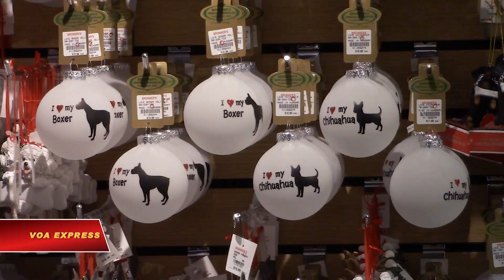Cửa hàng Giáng sinh lớn nhất thế giới (VOA)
Tin tức Nếu không vào được VOA, xin các bạn hãy vào để vượt tường lửa. Với diện tích hơn một hecta, Bronner's CHRISTmas Wonderland tự quảng cáo là cửa hàng Giáng sinh lớn nhất thế giới. Thông tín viên đài VOA đã đến tham quan chợ Giáng sinh này ở Frankenmuth, Michigan, dưới góc nhình của những khách hàng nhỏ nhất -- trẻ em!

Khi đến Bronner's CHRISTmas Wonderland, đó không chỉ là một chuyến mua sắm, mà là cả một trải nghiệm. Với diện tích xấp xỉ tám bể bơi Olympic, có rất nhiều thứ cho hai chị em Rollin và Rain Marturello khám phá.

Em cho biết: "Lớn lắm. Cửa hàng này thực sự khổng lồ."

Chuyến tham quan Bronner’s thường bắt đầu với một tấm ảnh kỷ niệm. Từ đó, khách hàng được phát cho một bản đồ để giúp định vị mình và mọi thứ.

Ánh sáng lung linh và các trang trí ngoài trời treo dọc trần nhà đã được nâng lên để vừa chỗ cho cây thông Noel cao hơn. Rollin cho biết em thích tất cả các nhân vật Dickens theo lối cũ, các ngôi làng Giáng sinh và các chú nutcracker ở khắp nơi trong phòng trưng bày, nhưng các đồ chơi điện tử hiện đại được trưng bày là tuyệt nhất.

Em Rollin Marturello chia sẻ: "Em thích nhất là người tuyết có thể bật lên."

Bà Lori Libka, giám đốc Quan hệ Truyền thông tại CHRISTmas Wonderland, nói: "Chúng tôi có hơn 50.000 mặt hàng, cây giả, vòng hoa, 8.000 kiểu đồ trang trí, khoảng 1.500 trong số đó có thể được cá nhân hóa."

Trên thực tế, giám đốc quan hệ truyền thông Lori Libka cho biết các đồ trang trí là điểm nhấn của cửa hàng: tất cả mọi thứ từ đồ trang trí thủ công bằng thủy tinh cho đến các vật theo chủ đề thể thao, và thậm chí cả đồ trang trí mô típ phim. Món chắc chắn được yêu thích nhất là các đồ trang trí quốc tế, điều này dễ hiểu vì sổ lưu bút của cửa hàng cho thấy khách tham quan tới từ hơn 100 quốc gia.

Bà Lori Libka cho biết: "Chúng tôi thấy có rất nhiều khách quốc tế. Không có gì lạ khi nghe vài ngôn ngữ khác nhau vào bất kỳ ngày nào trong mùa lễ này của năm."

Người sáng lập Wally Bronner bắt đầu kinh doanh vẽ bảng hiệu khi còn là một thiếu niên. Sau khi một doanh nhân nhờ ông làm các bảng hiệu Giáng sinh cho thành phố Clare, Michigan, ông đã nhận thấy một thị trường tiềm năng vào năm 1945, và ông đã mở một cửa hàng chuyên về Giáng sinh.

Bởi vì đức tin và gia đình là rất quan trọng đối với ông, Bronner đã làm việc không ngừng nghỉ để pha trộn ý nghĩa tôn giáo của Giáng sinh với thương mại. Ông cũng đảm bảo rằng Bronner’s là nơi khách hàng mọi lứa tuổi đều thích. Đó là lý do tại sao những khách hàng trẻ tuổi cần nghỉ ngơi sau khi mua sắm có thể ghé thăm ông già Noel.

Ông già Noel tại cửa tiệm cho biết: "Tôi thích ở Bronner’s vì nó cho tôi cơ hội thực sự nói về ý nghĩa của Giáng sinh. Tôi cho các em một trong những đồ trang trí nhỏ có bà Maria và ông Giu-xe, và Chúa hài đồng Giê-su."

Vì cửa hàng mở cửa 361 ngày trong năm, đó là nơi trẻ em mọi lứa tuổi có thể đón Giáng sinh bất cứ lúc nào các em muốn.